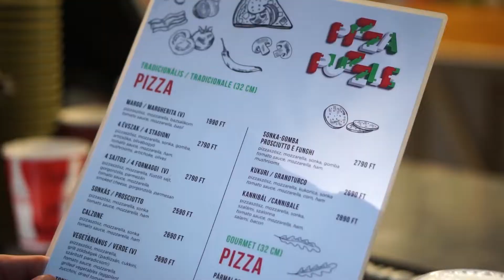Skyclips.hu portfólios videó - elkészítjük vállalkozása bemutató videóját.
Ha tetszett a videó kérem látogass el a weboldalra ahol kapcsolatba léphetsz velünk. Elkészítjük vállalozása, szolgáltatása promócios videóját.